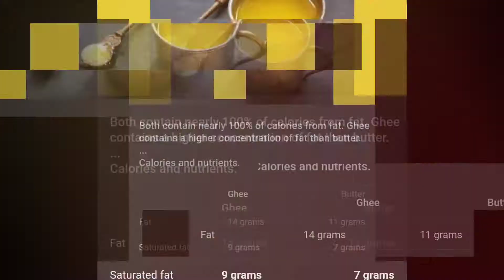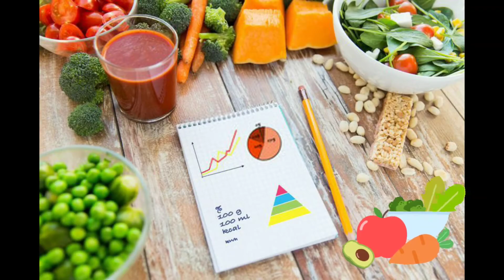देसी घी के कुछ अद्भुत फायदे।Benifits of desi ghee(Clarified Butter)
नमस्कार दोस्तों इस वीडियो में हमने  देसी घी कुछ के अद्भुत फायदे बताए हैं जो शायद ही आपको पता हो।
देसी घी हमारी सेहत के लिए अमृत के समान है अगर हम इसका एक सही मात्रा में इस्तेमाल करें तो यह हमारे लिए बहुत ही लाभकारी साबित होंगे।